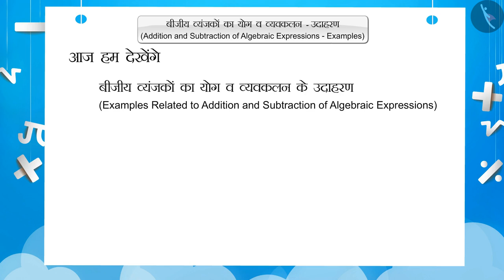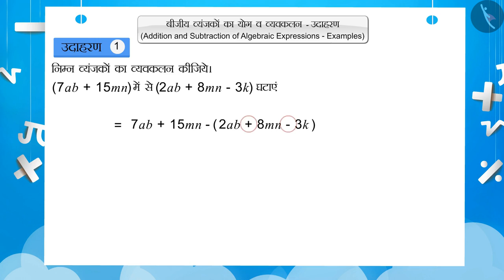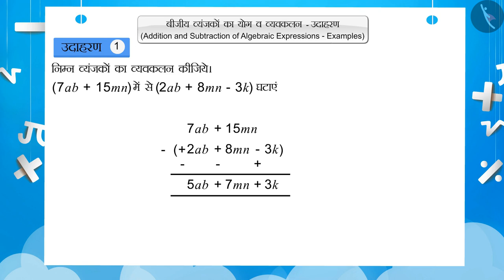बीजीय व्यंजकों का योग व व्यवकलन|Part2/3|Addition& Subtraction of Algebraic Expressions|Hindi|Class 7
बीजीय व्यंजकों का योग व व्यवकलन|Part2/3|Addition& Subtraction of Algebraic Expressions|Hindi|Class 7 | बीजगणित | कक्षा 7 | NCERT | बीजीय व्यंजक

Addition and Subtraction of Algebraic Expressions | Algebra | Grade 7 | NCERT | Algebraic expressions

Welcome to part 2 of Addition and Subtraction of Algebraic Expressions. In this video, we will discuss various examples of Addition and Subtraction of Algebraic Expressions.